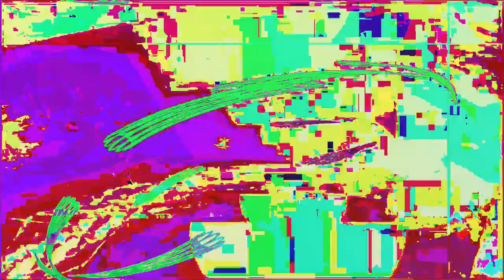[EPILEPSY WARNING] Movie 23 05 16 15h36m19s